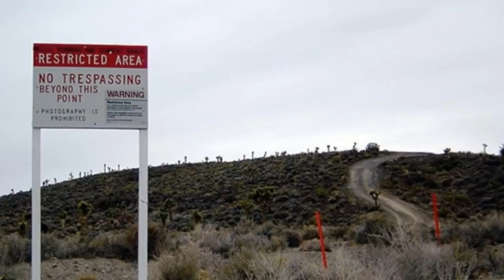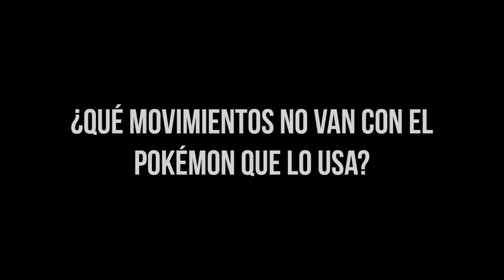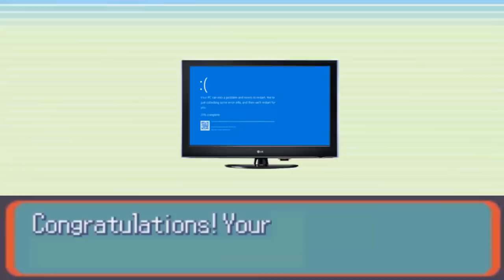Explicando movimientos sin lógica ft. Niby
Karnales, karnalitos ya llegó Cosmic su pokétuber favorito.

Existen algunos pokémon con movimientos que no van muy acorde a su concepto detrás o a sus tipos, o que simplemente no son compatibles con lo que el pokémon en sí intenta representar.
Como son el caso de Gastly aprendiendo movimientos de puño o Groudon pudiendo usar rayo. De acuerdo, lo de Gastly no tiene sentido, pero les juro que lo de Groudon sí, y en un momento se los explicaremos.
¡Vamos a darle candela a esto!

Este vídeo es un remake del que hice en 2017 usando el artículo Movepool Oddities de TMan87